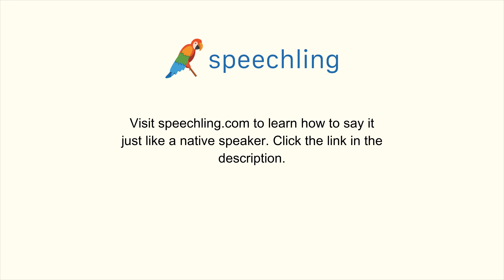How to say "Where is the hospital?" in Chinese (Traditional)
Male Voice:
哪兒有醫院？

Female Voice:
哪兒有醫院？

Male Voice Translation:
Where is the hospital?